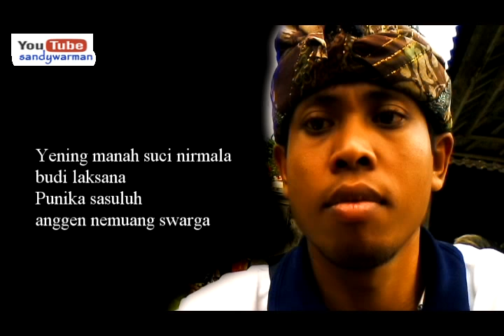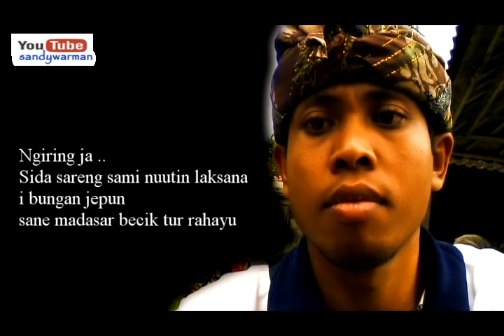Lagu Bungan Jepun - maskot Kabupaten Badung + teks / lirik lengkap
Bungan Jepun adalah maskot Kabupaten Badung + teks / lirik lengkap. Sehingga lagunya pun sering diperlombakan dan dibawakan saat acara-acara resmi di kabupaten Badung Bali.